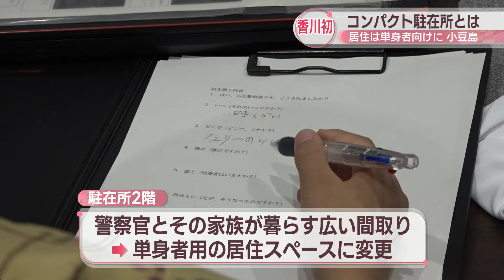小豆島町・坂手駐在所が香川県初の「コンパクト駐在所」に建て替え 居住が単身者向けに変更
老朽化が進んでいた香川県小豆島町にある駐在所が、県内初となる「コンパクト駐在所」に生まれ変わり、25日に開所式が行われました。